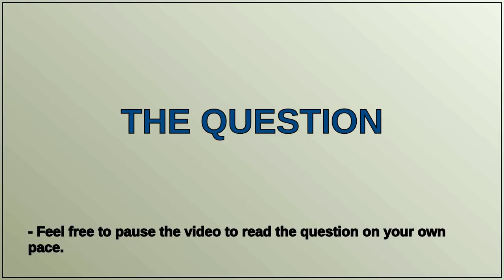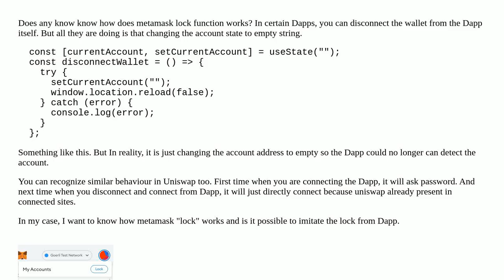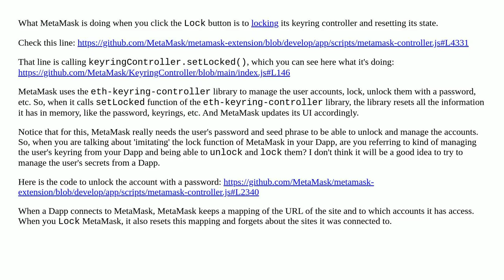How does metamask lock function works?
A special thanks goes out to the community